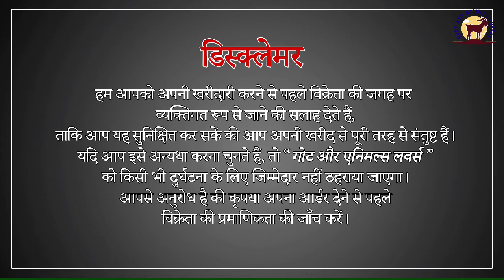अच्छा ब्रीडर से मिलेगा अच्छा परिणाम तोतापरी बकरी पालन